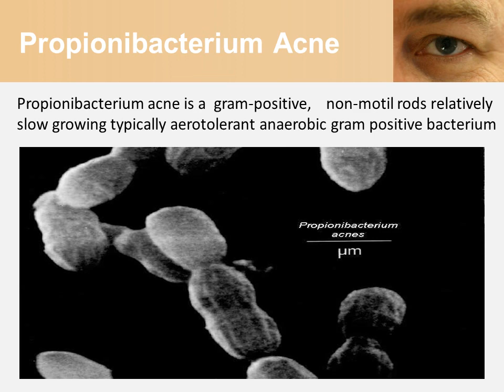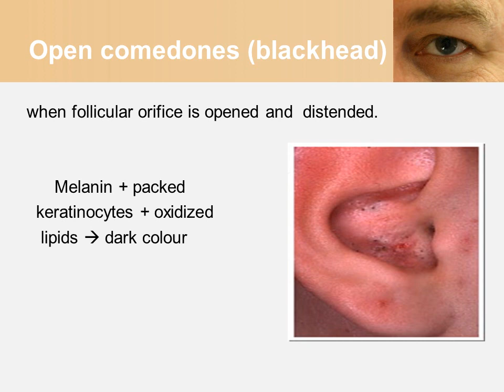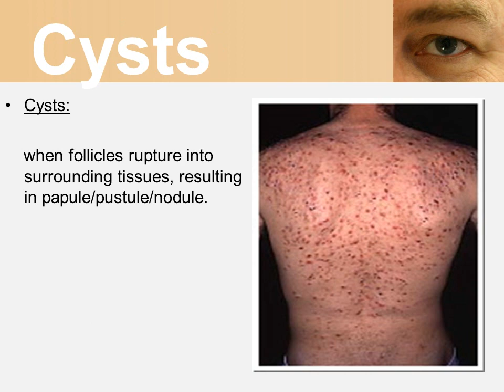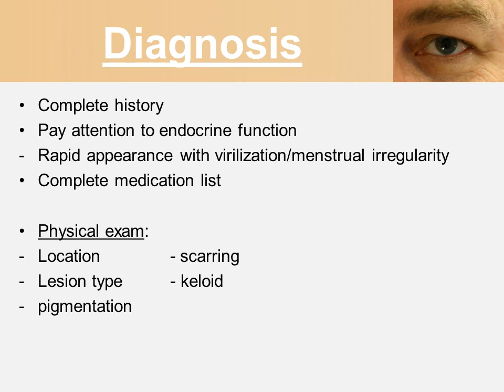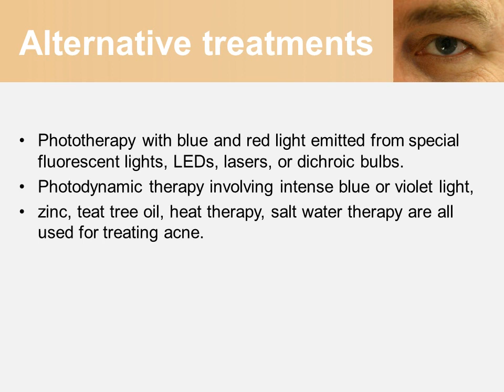Acne vulgaris a chronic inflammatory disorder of the pilocebaceous unit.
Acne vulgaris, more commonly referred to simply as acne, is a chronic inflammatory disorder of the pilocebaceous unit.
Acne vulgaris is the most common cutaneous disorder.
It affects more than 17 million Americans.
Patients can experience significant psychological morbidity and, rarely, mortality due to suicide.
Important that physicians are familiar with Acne Vulgaris and its treatment.
affects all races and ethnicities with equal significance.
Darker skinned patients at increased risk for developing post-inflammatory hyper-pigmentation and keloids.
    Acne is polygenic and multi-factorial. Four main pathogenetic factors contribute to the disease:
Propionibacterium acnes and Staphylococcus epidermidis  colonisation. :
    bacteria found deep in follicles and stimulate the production of pro-inflammatory mediators and lipases.
Inflammation and immune response. Inflammatory cells and mediators efflux into the disrupted follicle, leading to the development of papules, pustules, nodules, and cysts.
Sebaceous gland hyperplasia and excess sebum production.
Abnormal follicular differentiation.